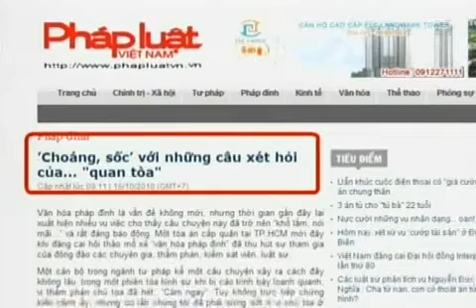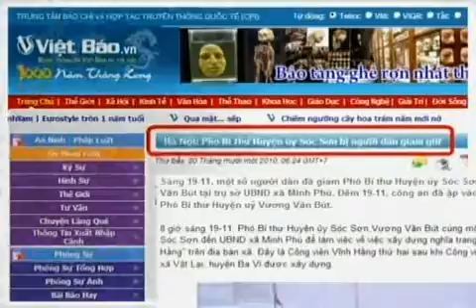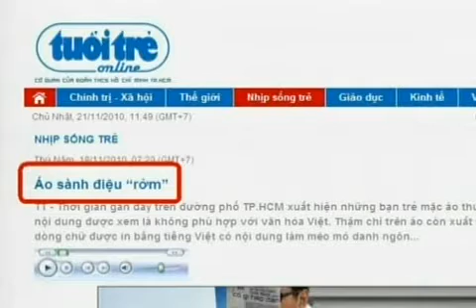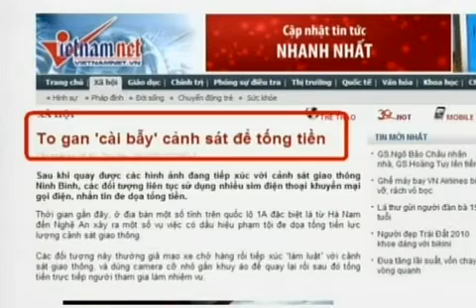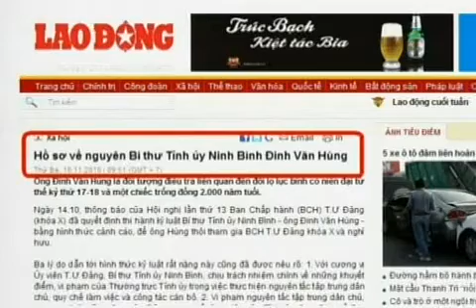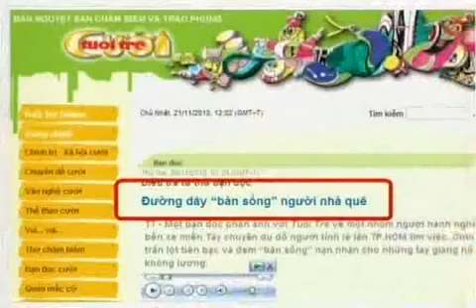Doc Bao Vem 191